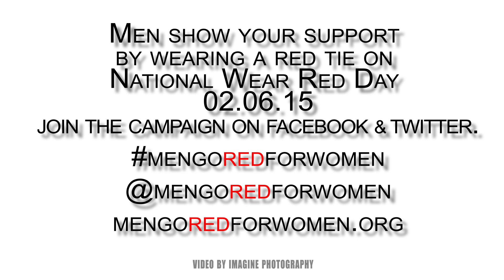Men Go Red For Women 2015 Promo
Men Go Red For Women Heart Facts video for 2015 National Wear Red Day.